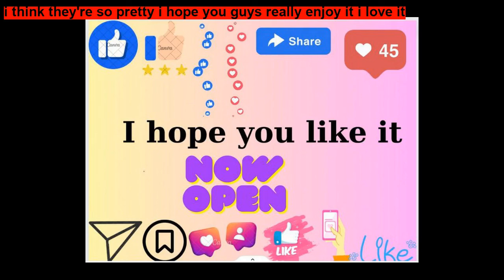A Fairy and Frog ~ Short Stories for Kids